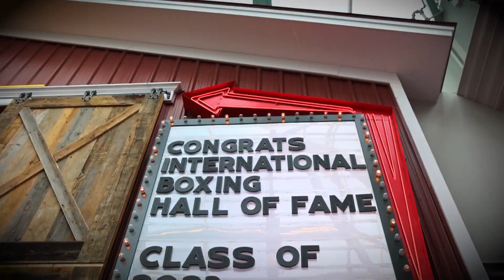International Boxing Hall of Fame Induction Weekend Kick-Off at Turning Stone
The gloves are off. The weekend has begun. It's time for the International Boxing Hall of Fame induction weekend!
We're ready for it to be a knock-out.

🥊 Friday: SHOBOX: The New Generation -- Undefeated contenders, Ali Izmailov and Charles Foster battle for the USBA Light Heavyweight title.

🥊 Saturday: The Banquet of Champions-- Honoring boxing legends and memorable events

🥊 Sunday: Annual Parade & Induction Ceremony-- Hall of Fame Induction Ceremony hosted by Turning Stone
Get ready to go the distance with us for boxing's biggest weekend!